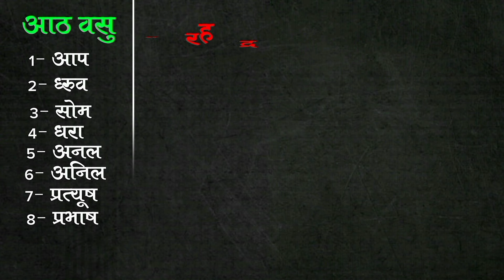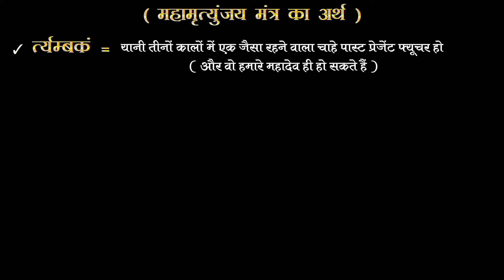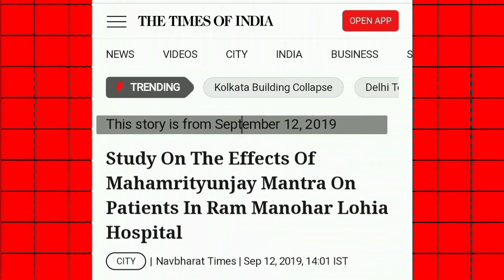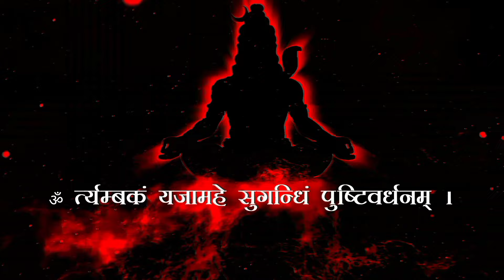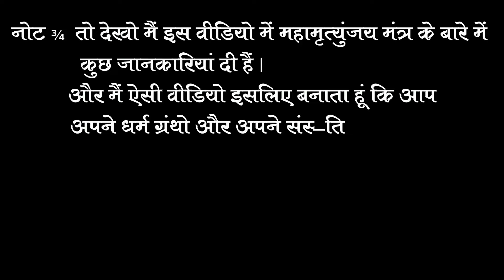महामृत्युंजय मंत्र साधना / महामृत्युंजय मंत्र में छुपा है कुछ रहस्यमई शक्तियां ( FULL HD )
महामृत्युंजय मंत्र
मृत्युंजय
मृत्युंजय मंत्र
एकाक्षरी मृत्युंजय मंत्र
त्रिअक्षरी मृत्युंजय मंत्र
चतुर्थ अक्षरी मृत्युंजय मंत्र
नव अक्षरी मृत्युंजय मंत्र
दस अक्षरी मृत्युंजय मंत्र
महामृत्युंजय साधना
महामृत्युंजय उपासना
हिंदू धर्म ग्रंथ
हिंदू धर्म ग्रंथ साहित्य
वेद पुराण ज्ञान
महामृत्युंजय मंत्र उच्चारण
महामृत्युंजय मंत्रोउच्चारण
भगवान शंकर की उपासना
महामृत्युंजय मंत्र की साधना
Mahamrityunjay mantra